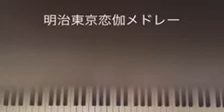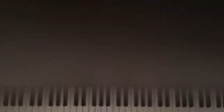♪初見で挑戦♪ 明治東京恋伽bgmメドレー mmk ピアノ 弾いてみた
下手でごめんなさいm(_ _)m

めいじとうきょうれんか あにめ アニメ medley meiji tokyo renka animation しょけん ちょうせん チャレンジ challenge